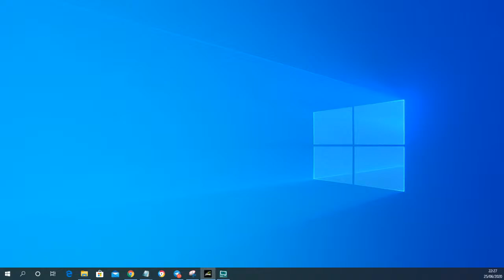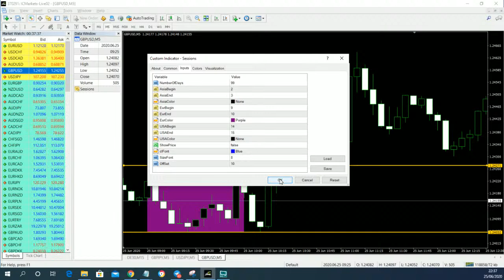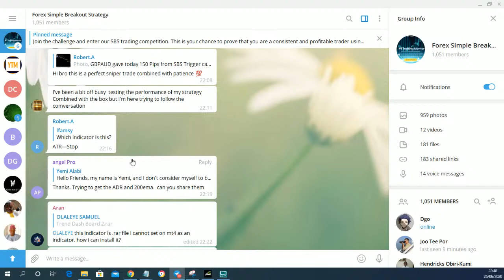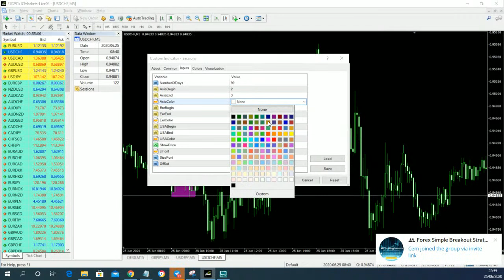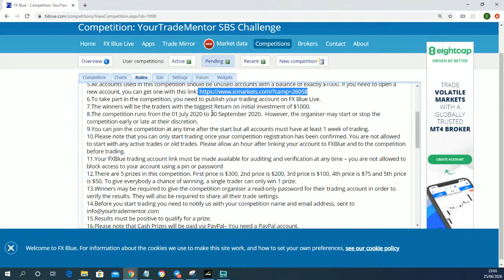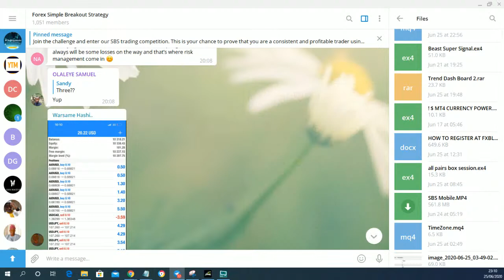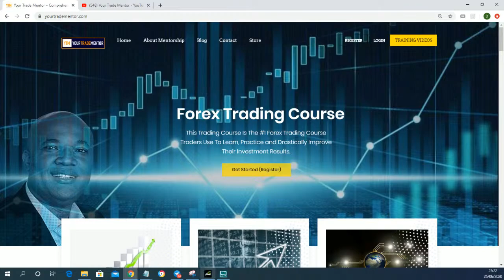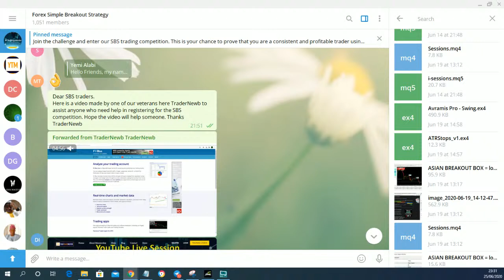Live Session: How to trade this Simple Breakout Strategy 25 June 2020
How to trade this Simple Breakout Strategy

The idea behind this simple Breakout trading strategy is to capture an early move of the price when it starts to establish its new direction/trend for the day.